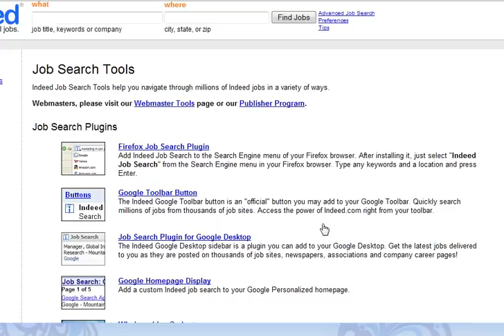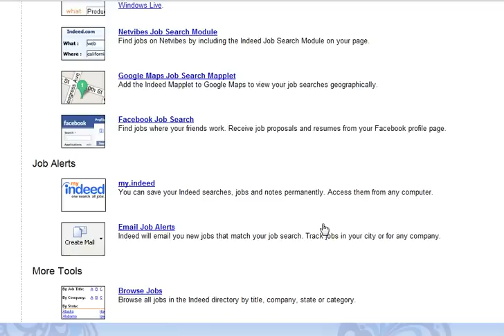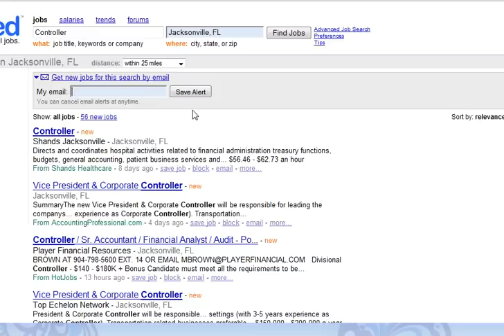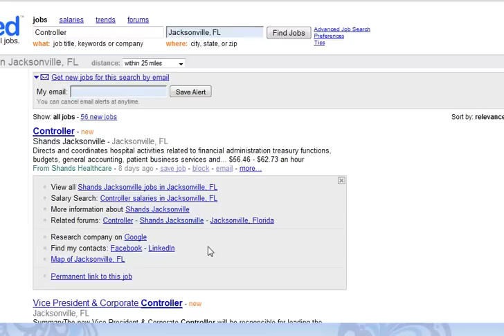4 Ways to Use Indeed Job Search Effectively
I want to share with you 4 ways that you can use the indeed job search engine to help you land a new job. Try these 4 ideas out and see how they work for you.